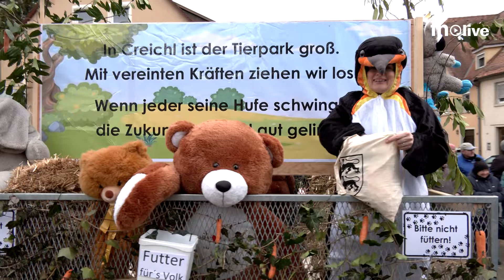Traditioneller Pferdemarkt in Creglingen - by Fränkische Nachrichten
Beim Pferdemarkt in Creglingen stehen am Vormittag stets die Pferde im Vordergrund - am Nachmittag ist dann der traditionelle Umzug der Höhepunkt.